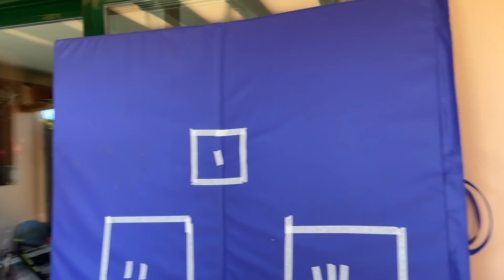Si lo PEGAS Ganas 1000 Euros 🎁 Daniela nos Reta! 💦 Yippee Family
Si lo PEGAS Ganas 1000 Euros 🎁 Daniela nos Reta!

❤️ Vive la Gran Aventura de Daniela y Erika con su Nuevo Libro: HERMANAS PARA SIEMPRE

📚 COLECCIÓN DE LIBROS DE DANIELA GOLUBEVA:
► 1.Un Viaje Increíble
► 2.El Secreto de las Best Friends
► 3.Challenge en el Parque de Atracciones
► 4.Atrapados en el insti
► Golubeva Sisters: Hermanas para Siempre